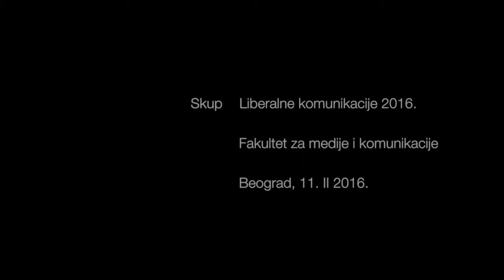Liberalne komunikacije 2016 - Miroslav Prokopijevic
Liberalne komunikacije 2016 - Prof. dr Miroslav Prokopijević